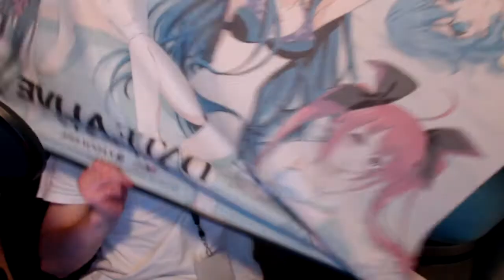Vlog - CPAC - Castle Point Anime Convention 2017